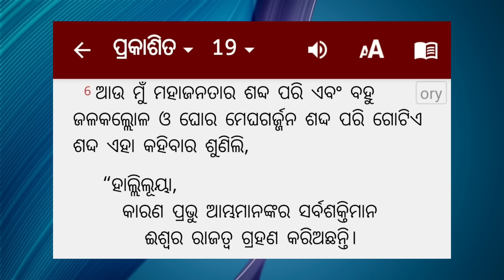ଯେବେ ବାବାଙ୍କ ଦେହରେ ଲାଗିଲା ଭୁତ | The soul of Satan inside the body of Baba Dhirendra Krishna Shastri.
Hello friends i am lingraj you are watching AD odia youtube channel
Friends, we keep trying to show India's complete Christ news through this channel because Christian news is not being shown in any news channel in India, so we had to start running this channel, so you can use this channel.
 Now is the time to wake up every Christian in India.  The constitution of India allows Indian Christians to live, is also allowing to propagate their religion, yet many message opponents want to eliminate the admonition from India.  So every machine people should raise their voice against this work.  Not only raise your voice but also pray to Jesus because everything was impossible because fasting of Jesus Christ is possible.
 Thanks a lot for watching the video praise the Lord ,Hallelujah

bholo lagile ehi video gudika Madhya dekhantu=😊😊😊

bhubaneswar culture
odia culture
odisha culture ygy
odisha people
people of odisha
odisha
odisha news
rourkela news
bhubaneswar news
berhampur news
cuttack news
balasore news

odia christian music

royal television society
odisha news
kalinga news
odia news
odia news today
bhubaneswar news
rts
kalinga tv
cuttack news
odisha news
latest odia news
bhubaneswar news
ଓଡ଼ିଆ news
latest news otv
otv news
odia news
otv news updates
pratidin